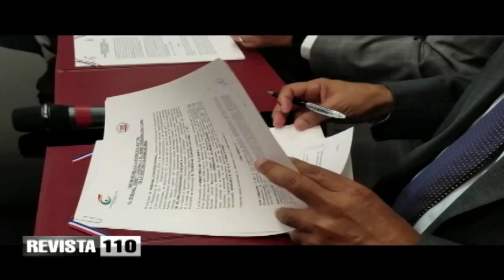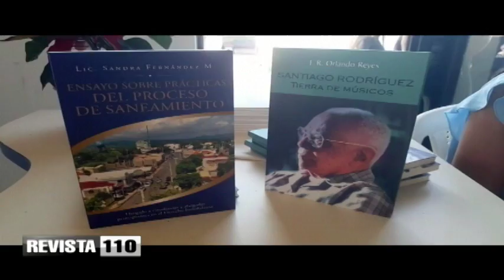Cultura revela que Nashla y Frank Perozo serán reyes del Desfile Nacional del Carnaval 2019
El ministro de Cultura, Eduardo Selman, reveló este jueves que las dos figuras del cine dominicano, Nashla Bogaert y Frank Perozo, serán los reyes del Desfile Nacional del Carnaval 2019, que se celebrará el domingo 3 marzo.

Selman dio la información al participar esta mañana en el programa Revista110, donde sostuvo que la coronación será efectuada el 12 de febrero, en el Palacio de Bellas artes.

En ese sentido indicó que la actividad de coronación estará abierta a la prensa, y exhortó a la población a darle apoyo a la celebración del carnaval que contará con la participación de las diferentes comparsas provinciales.